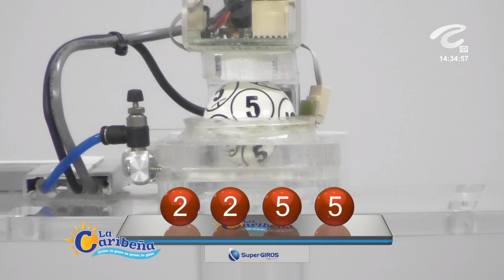CARIBEÑA DÍA Resultado del MIÉRCOLES 16 de febrero de 2022 ✅🥇🔥💰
Hola buenas tardes, te presentamos los resultados de las loterías y chances en Colombia, vamos con el Resultados del Chance Caribeña día del MIÉRCOLES 16 de febrero de 2022.